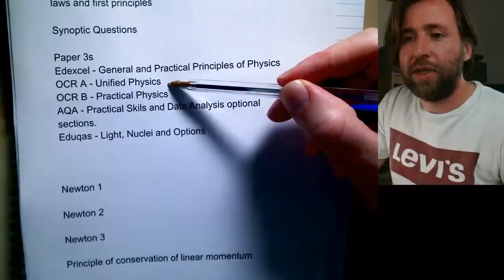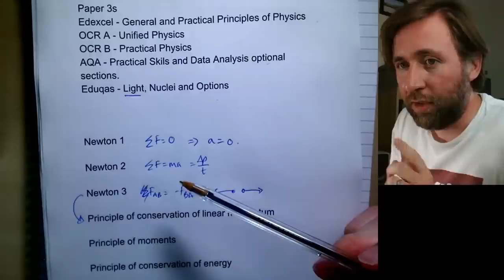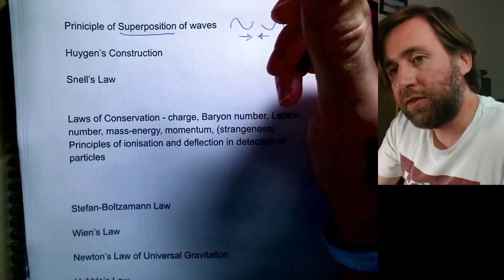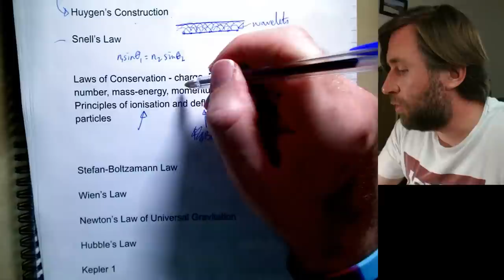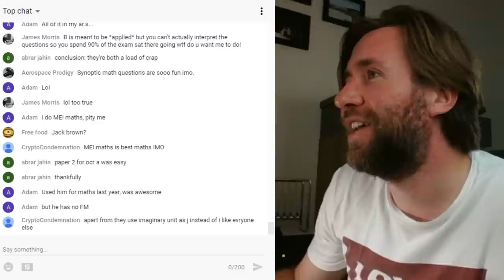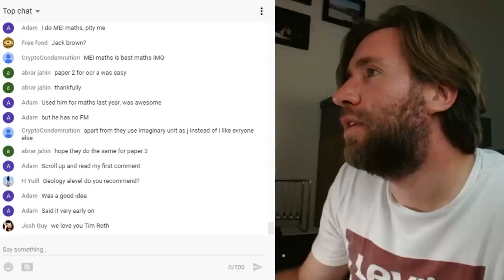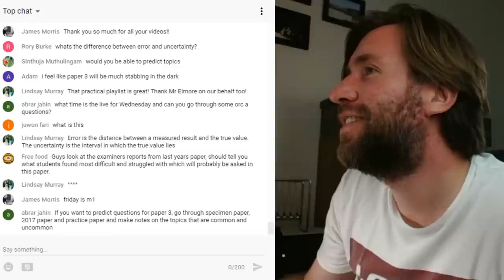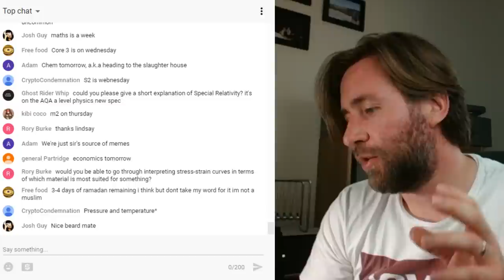🔴 A Level Laws and First Principles for Paper 3 - GorillaPhysics - Physics Revision Live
Hi all, ready for A Level Physics paper 3 this week?  I'm going through all the Laws and First Principles in A Level Physics tonight.  Many of you have asked for this!  It is for all exam boards but most suited to Edexcel and OCR A Physics.  See you later!

Make sure you check out my previous live feeds in preparing for these exam series!

Decoding the six mark questions!

I also go through some exemplars with commentary and talk about how to use examiners reports and exemplars.

I'll be here a fair bit over the next week, if you've any suggestions of topics?

Point out the other playlists coming and already existing

5 mins How much should you be revising?
Split each day into three sessions, and do something fun in one!  Work intensively in the other two.  You’ve had some exams now, I hope they’ve gone ok, but you know a bit more about the level of challenge coming your way in the next one!
Also Ramadan Mubarak! I saw Mr Mahmood giving some tips for studying and exams during Ramadan: watch it here:
Lots of tips for maths exams on his channel.

Some of the hardest questions in the GCSE/A Level
Use your knowledge to solve the problems

All of the Edexcel Practicals, the key ideas you need to learn.

And how to check you’ve used all the clues!